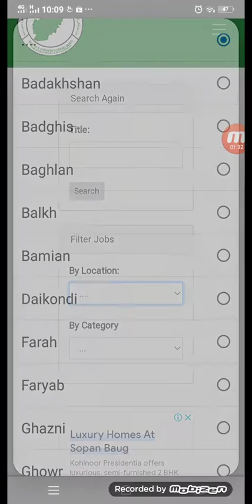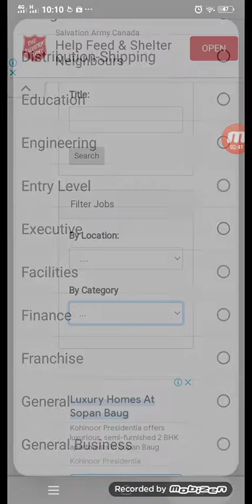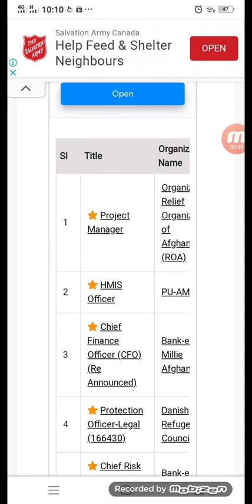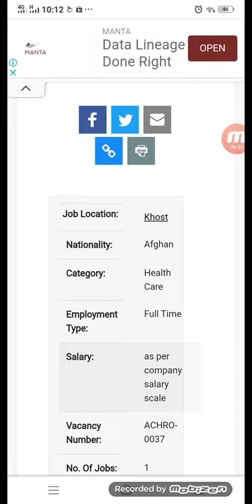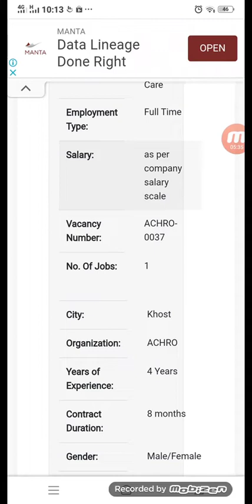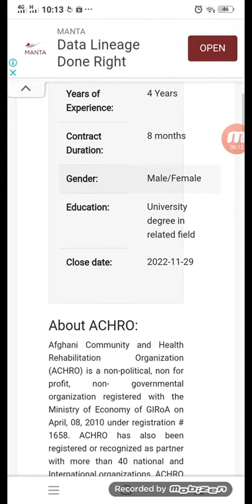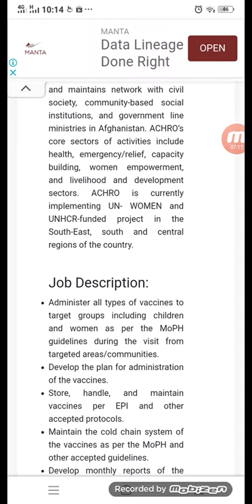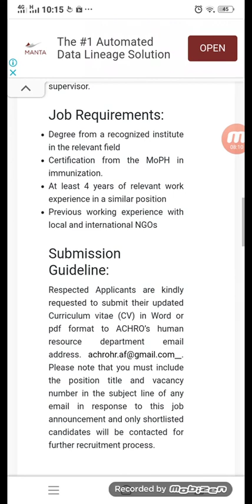دنده څنګه ولټوو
شبيراحمد امين#